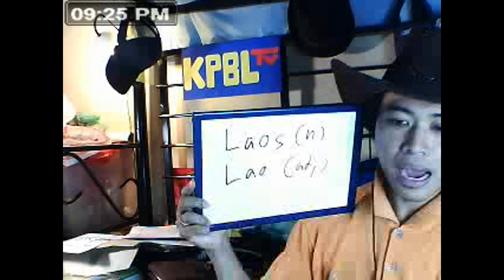(5) ลาว Laos vs Lao - KPBL Tv @blogTV W9D24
Week 9 Day 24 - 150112 Sun เรียนรู้การพูดอังกฤษ ให้สู๊ดดดยอดดด กับครูพี่บังแอล สดๆ ทุก เสาร์ อาทิตย์ 8-10 PM Learn how to speak Thai & English languages on KPBL Tv every Saturday & Sunday 8 -10 PM (GMT+7)